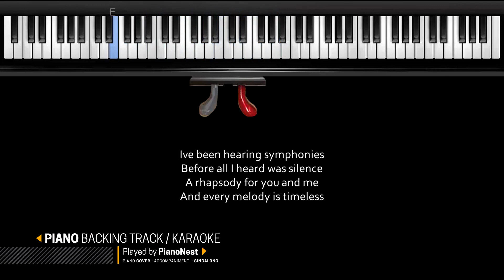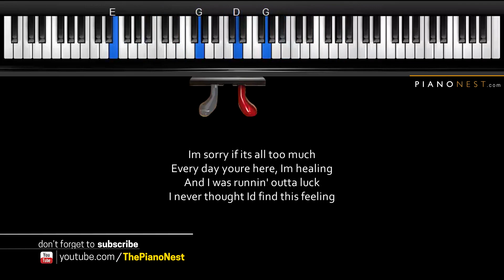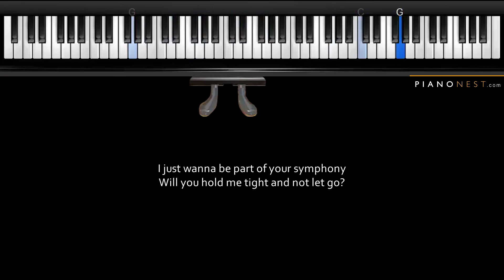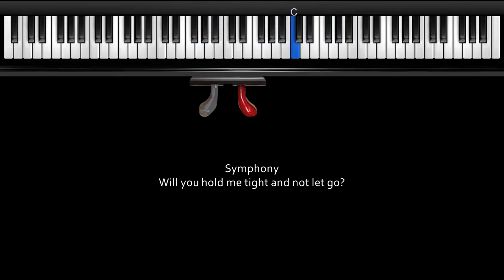Clean Bandit - Symphony feat. Zara Larsson - LOWER Key (Piano Karaoke / Sing Along)